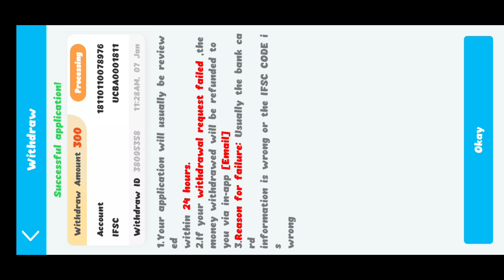#4 teen patti master | How to play Fishing War game | मछली मार के पैसा कैसे कमाये 🤑🤑🤑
BEST APP
🔴 Teen Patti Refresh 🔴